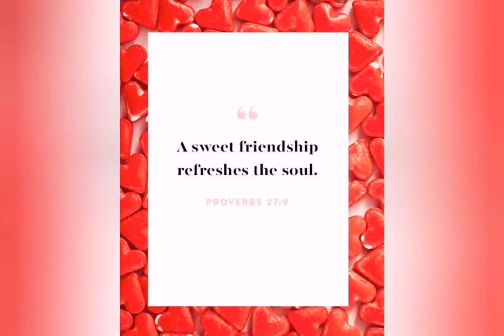Grade 2 Valentine